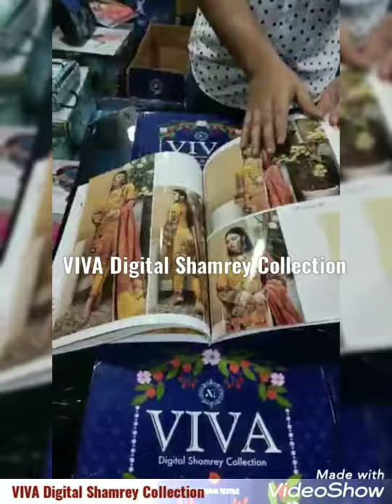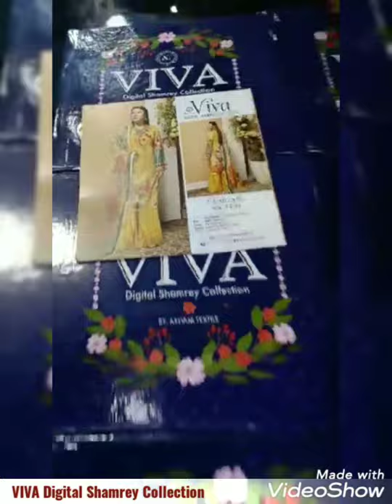VIVA Digital Embroidered Shamrey Collection By ARHAM'S Textile | New Shamrey Collection for Winter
VIVA Digital  Embroidered Shamrey Collection
By Arham Textiles
Winter Collection
Digital Embroidered Sequence SHAMREY Collection For Winters With Beautiful Sequence Work.
Digital Printed Shamrey Front With Heavy Embroidered Chikankari Sequence Front
Digital Printed Shamrey Back and printed Sleeves
Digital Printed Shamrey Dupatta
Dyed Shamrey Trousers.

so guys please always tell me what kind of videos you want to see in the comments and don't forget to subscribe and click the notification bell to stay up to date with my content...💕